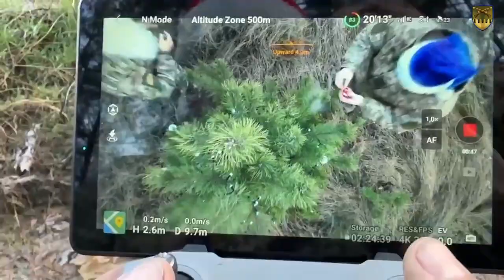Привітання від воїнів 92 ОМБр ім. кошового отамана Івана Сірка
джерело: 92 ОМБр ім. кошового отамана Івана Сірка, Офіційна сторінка